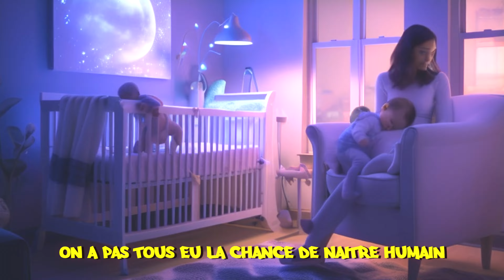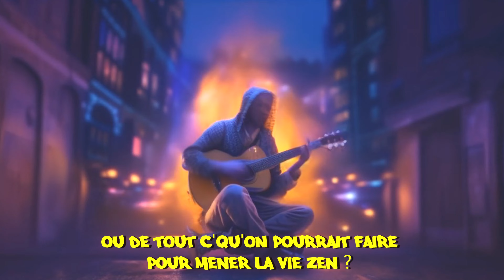Raapa Moonkey x Foodj Madrigal - I don't know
I don't know -  @RaapaMoonkey.   x  @foodjmadrigal

Instru :  @foodjmadrigal
Réalisation :  @foodjmadrigal
Montage clip :  @foodjmadrigal

°LYRICS°

Est-ce qu'on parle d'amour ?
Est-ce qu'on parle de la misère ?
Je sais pas
Du pharma qui nous vend
Du rêve en somnifère ? Je sais pas
Est-ce que j'parle de son boule,
Ou bien de sa nuisette ?
Je sais pas
Ou de tout c'qu'on pourrait faire
Pour mener la vie zen ? Je sais pas
Vu qu'on appartient aux banques
Aux sommes qu'ils nous diffèrent
Je sais pas
À part devenir autonome
Qu'est-ce qu'on peut bien y faire ?
Je sais pas

Est-ce qu'on parle du passé ?
Est-ce qu'on parle du futur cette fois-ci ?
Est-ce qu'on se remémore encore
Les jours qui fut durs, c'est facile
Ou bien tout ce qu'ils vont l'être ?
Après tout on est que des êtres humains
Que de passage comme des lettres
On a pas tous eu la chance
De naître humain
Vis pour tous ceux qui vont l'être
De naître humain
Moonkey de quoi on parle cette fois-ci ?
Cette fois-ci de quoi on parle ?
De la ionisation des fruits
Des légumes ?
Des médicaments qui font de nous
Des légumes ?
Des cancers ? Des AVC ? Que de l'écume
On vit pour, on part sans
Mais c'est tout pour les tunes
De quoi on parle ? Il y a trop à dire
Il faudrait plus qu'une zik
Plus qu'un album
Bien plus qu'une vie, ouais
Plus qu'un Alban
Est-ce que je vise sa lune, aussi le soleil ?
Est-ce que j'donne tout pour ma brune
Mon oseille ?
Est-ce que j'me décide pour trouver
Le sommeil ?
J'vois toutes mes semelles
Quand j'descends le sommet
Est-ce que demain sera meilleur qu'hier ?
Papa est parti donc j'fais plus de prière
J'vais pas non plus m'noyer dans la bière
J'suis pas sûr que maman trouve ça bien
De quoi on parle ? Avec quoi on parle Cette fois-ci ?
Avec le cœur ? Avec l'âme ? La tête ?
Cette fois-ci j'sais pas
On a pas tous la chance
D'avoir l'aide d'une main
On a pas tous eu la chance de naître humain
Humain

Je sais pas
Ou bien de sa nuisette ? Je sais pas
Pour mener la vie zen ?